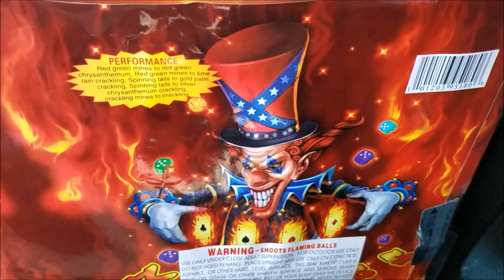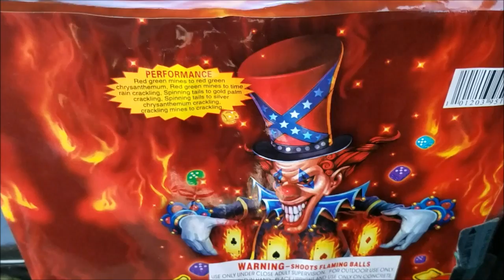Hot Stuff by Legend fireworks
What;s up PYROS!!!

Goonies here with another demo video for you guys. This one comes to us from legend fireworks, 30 shot.. 500 grammer with multiple effects. Let me know what you guys think.